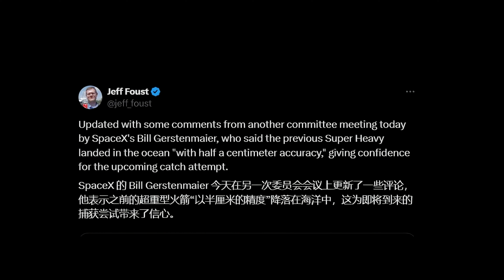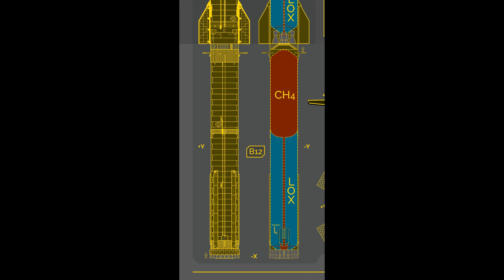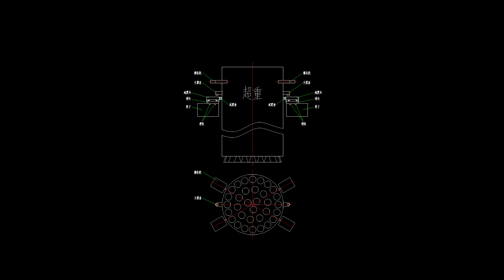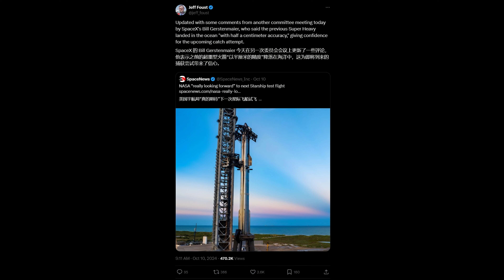重新编辑字幕：“筷子”收超重，关键点是啥？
非常抱歉！
由于昨晚，完成视频的时间比较晚。视频完成后，我未对视频的字幕进行仔细的校对。造成字幕出现大量错字。
为此，我重新生成了视频字幕并进行了校对。
如果还没看我前面一期视频的朋友，请直接看这个视频吧。

由于我的工作失误给大家造成不便，万分抱歉。